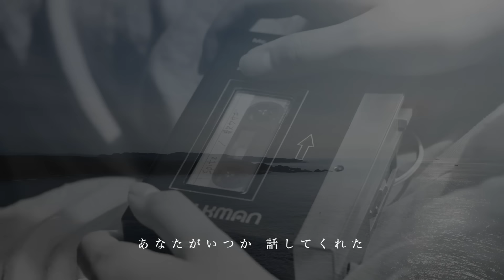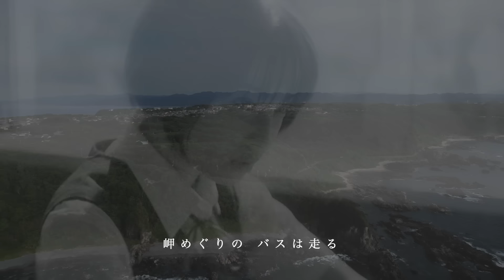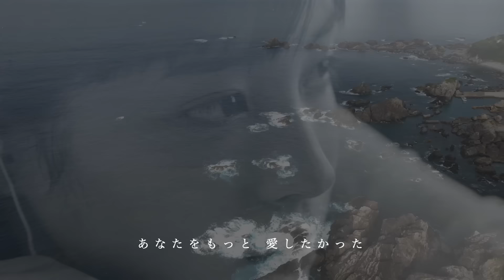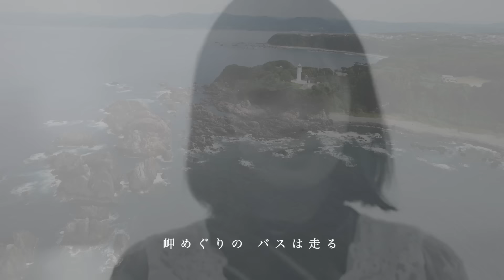「岬めぐり」山本コータローとウィークエンド（広瀬すず）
1974年6月1日にリリースされた山本コータローとウィークエンドのデビューシングル。

作曲：山本厚太郎

作詞を担当した山上によれば、日本各地の岬を歩き回って出来た総合的なイメージを基に書いたということであるが、神奈川県三浦市では三浦半島が舞台といわれており、山上も「三浦の人たちに愛され、この歌は幸せですね」と述べている。

　くだける波の あのはげしさで
　あなたをもっと 愛したかった
　岬めぐりの バスは走る
　ぼくはどうして 生きてゆこう
　悲しみ深く 胸に沈めたら
　この旅終えて 街に帰ろう

失恋をした男の歌ともいえるし、愛した女性に死なれて打ちひしがれた男性の歌ともいえる。でも、悲しみをすべて受け止めてそして再出発するというもので、いつも失敗ばかりしている人間には励ましの歌であった。

一橋大在学中からフォークグループ「ソルティー・シュガー」で活動。1970年に「走れコウタロー」で日本レコード大賞新人賞を受賞し、74年には「山本コウタローとウイークエンド」として出した「岬めぐり」がヒットした。
残念ながら2022年7月４日未明、脳内出血のため死去した。73歳だった。